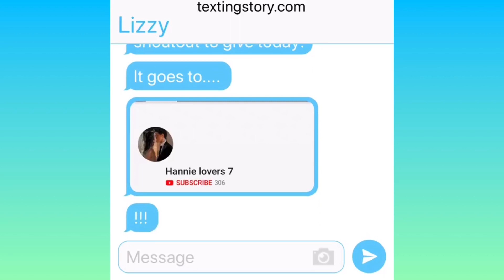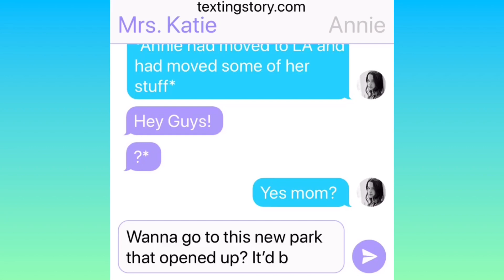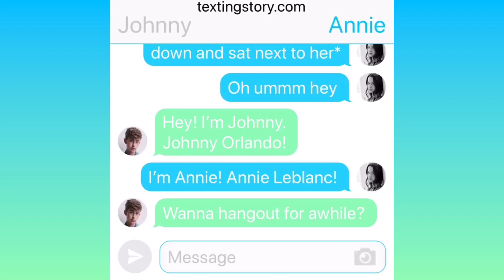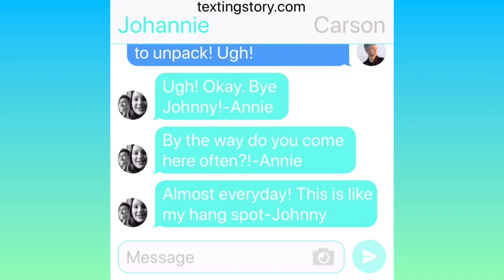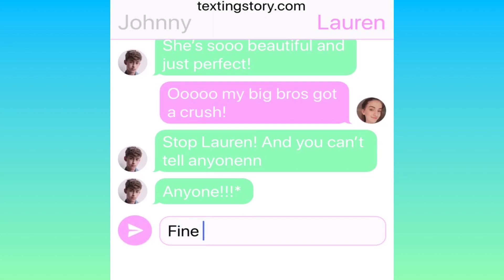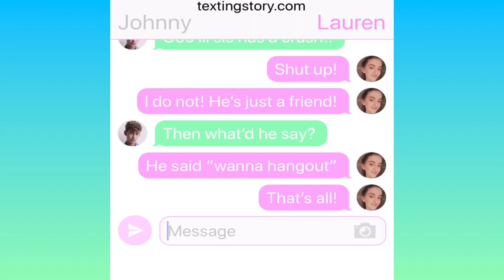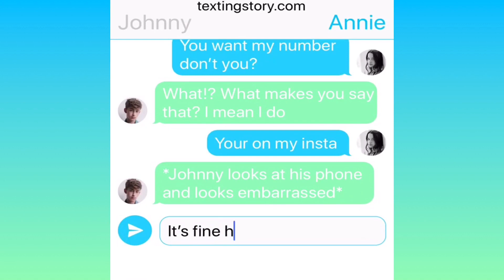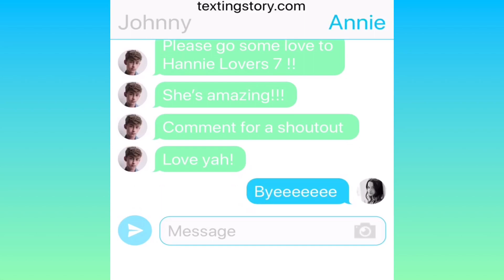😕Never the same without you❤️(Episode 1)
She’s amazing!! She’s the one who gave me this series idea!
Love yah guys!!❤️❤️❤️

Musician: Jef